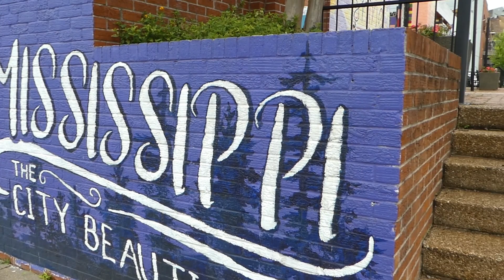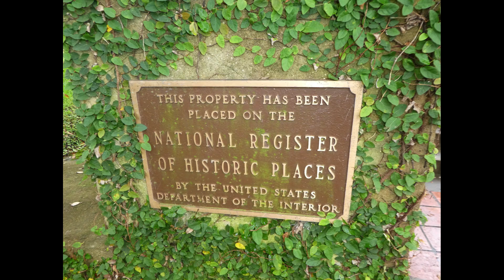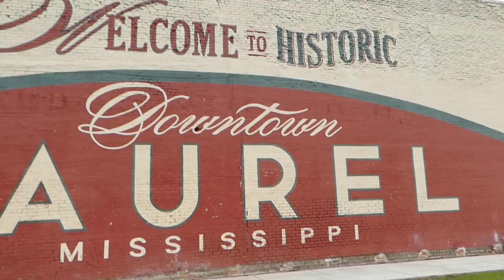"Hometown" Ben & Erin on HGTV Laurel Mississippi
MoeJoe & Glenda visit the Hometown of Ben & Erin on HGTV.  The town is a very quaint with a lot of character.  We ate some good southern cooking at the Wilson Commissary Restaurant. There are charming homes on tree lined streets. You will love your visit here.